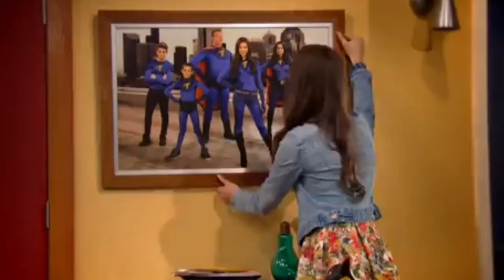Thundermans - Theme Song (Slovenian)